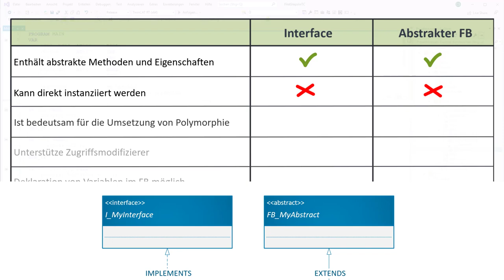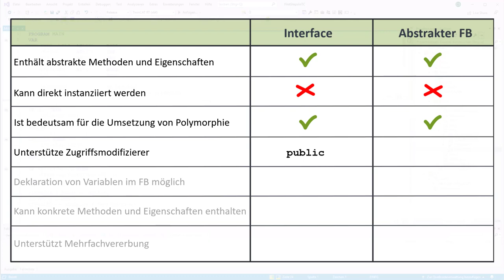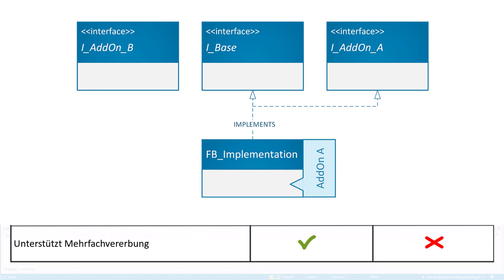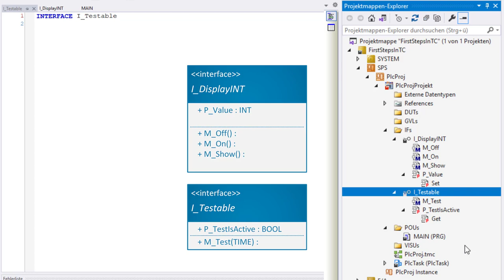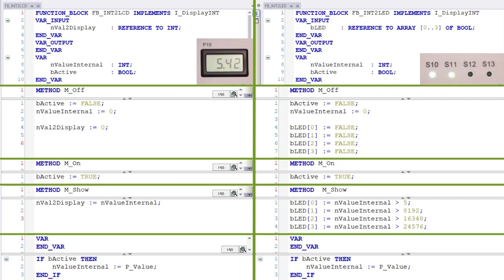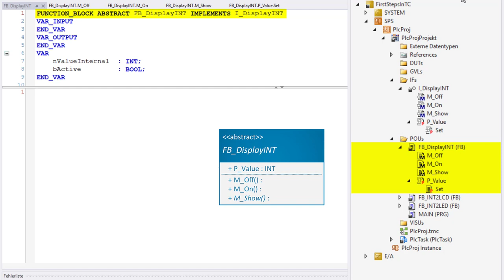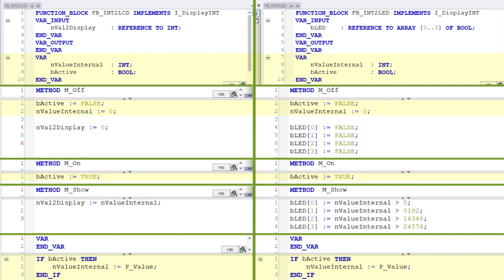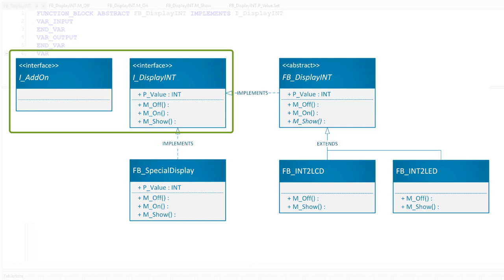SPS-Programmierung #21: Abstrakte FBs vs. Interfaces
In diesem Video geht's in die Tiefen der objektorientierten Programmierung für SPS'en mit Strukturiertem Text (ST). Abstrakte Funktionsbausteine (FBs) und Interfaces (dt. Schnittstellen) haben einige Gemeinsamkeiten: Beide enthalten abstrakte Methoden und Eigenschaften und können nicht direkt instanziiert werden sondern nur als Basisklassen in Vererbungsbeziehungen auftreten. Es gibt aber auch ein paar Unterschiede, auf die ich in diesem Video eingehe und dabei die Frage beantworte, wann ihr eigentlich Schnittstellen und wann abstrakte FBs einsetzen solltet.

Das Video ist inspiriert durch folgenden interessanten Blog-Beitrag von Stefan Henneken
Die Seite von Stefan Henneken ist wirklich empfehlenswert. Hier findet ihr eine ganze Reihe sehr lesenswerter Artikel, die tiefer in das Softwareengineering für SPS'en einsteigen, als ich das in Videos auf meinem Kanal mache.

▬ Inhalte ▬▬▬▬▬▬▬▬▬▬▬▬▬▬▬
00:00 - Gegenüberstellung von Interfaces (Schnittstellen) und abstrakten FBs
03:50 - Warum ihr Interfaces nutzen solltet...
05:38 - Warum ihr abstrakte FBs nutzen solltet...
09:20 - Zusammenfassung und Outro